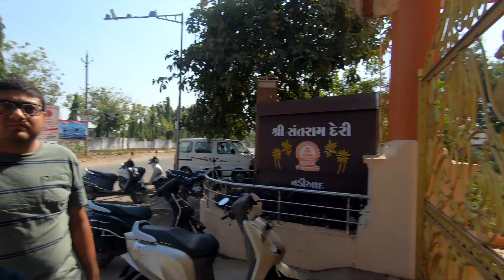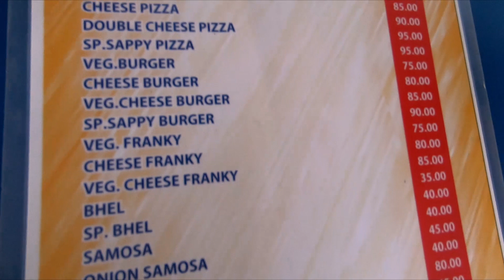Visiting the Spectacular Santram Deri Temple and Trying the Delicious Food of Nadiad!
If you're ever visiting the beautiful city of Nadiad in Gujarat, India, be sure to stop by the Spectacular Santram Deri Temple! This temple is absolutely spectacular, and the food is definitely delicious.

In this video, we'll show you all the highlights of the Santram Deri Temple, and then we'll show you how to try the delicious food that's available there. From traditional Gujarati dishes to some unique temptations, we'll have something for everyone! So make sure you check out this video for a taste of what to eat in Nadiad!

channel name - Saumil The Travellers